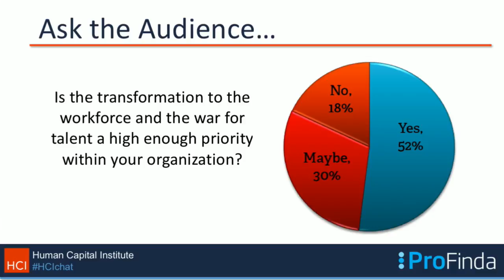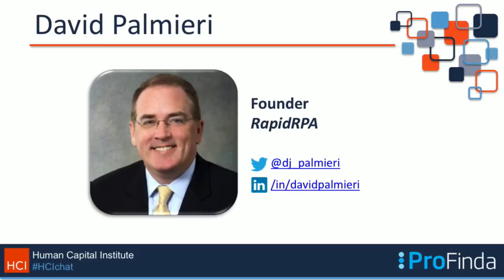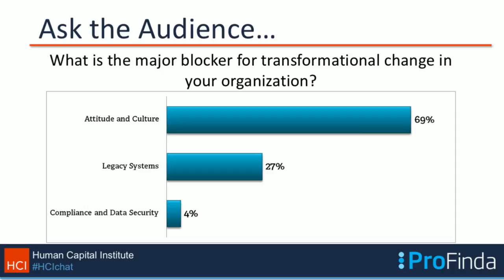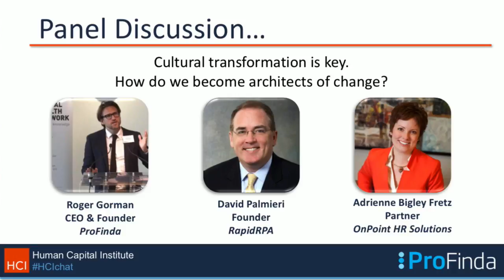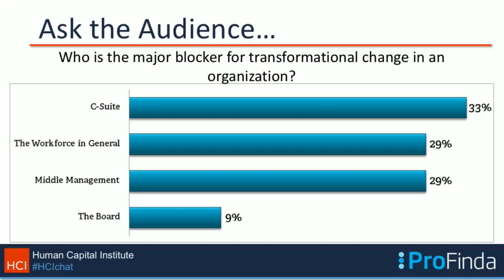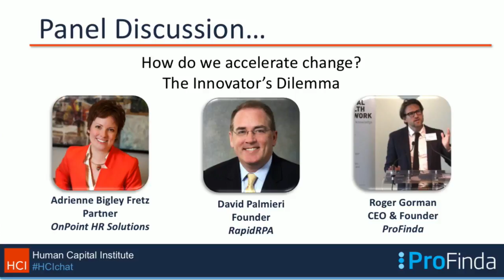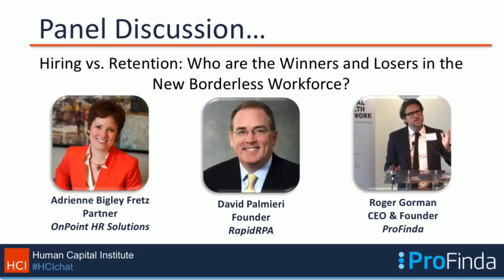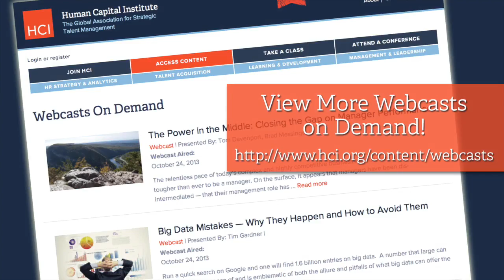HCI Webcast: The Survivor's Guide to the Workforce of the Future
In The Survivor's Guide to the Workforce of the Future with HR solutions expert Adrienne Bigley Fretz, advisor and transformation expert David Palmieri and tech entrepreneur and behavioural psychology expert - Roger Gorman, we look at where are we heading (and critically how and what can we do to get there)? Embracing the revolution of tech in the digital age requires a different approach to the way work gets done. Learn about the evolution of work and how organizations are adapting to change, while discovering real world examples of companies that are embracing a new vision.

What’s interesting about the panel on this webcast is that they have spent their careers in variety of industries working in large organisations before using their knowledge and experience to create solutions, and have built strategies to revolutionize the way organisations adapt to: the workforce of the future.  The nature of their careers means that they have a unique view of most of the boardrooms in many of the world’s largest and impactful companies.

Interestingly – we know that The Workforce of the Future is a huge topic area for those who attended the webinar because when signing up to attend, 52% of attendees answered yes to the question...

‘Is the transformation to the workforce and the war for talent a high enough priority within your organization?’

The main themes discussed in this webinar are:

1. Cultural transformation is key; how do we become architects of change?
2. Annual appraisals are dead, so what’s next? The currency of trust.
3. How do we accelerate change; the innovators dilemma.
4. Hiring versus retention; the winners and losers in the new borderless workforce.

If you're interested in talking about any of the main points outlined in this webinar - email to be connected with the panel.